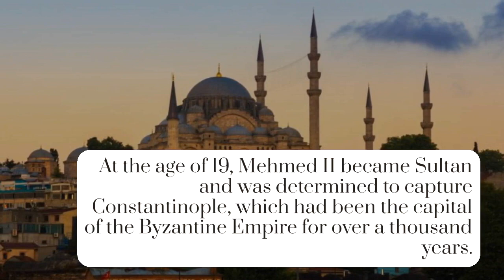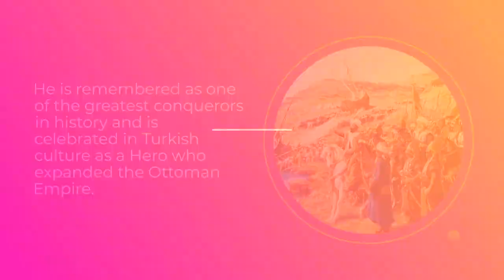Sultan Mehmed II | Mehmed The Conqueror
In this video, we'll take a look at the life and legacy of Sultan Mehmed II, also known as Mehmed the Conqueror. Mehmed was the Ottoman sultan who is best known for his capture of Constantinople in 1453, which marked the end of the Byzantine Empire and the beginning of Ottoman dominance in the region.

We'll start by exploring Mehmed's early life and rise to power as the Ottoman sultan. We'll then delve into the details of the siege of Constantinople, examining how Mehmed was able to overcome the city's formidable defenses and ultimately capture it.

Throughout the video, we'll also highlight some of Mehmed's other accomplishments, including his conquest of other territories in Europe and Asia, his patronage of the arts and sciences, and his role in shaping the Ottoman Empire as a major world power.

By the end of the video, viewers will have a deeper understanding of Mehmed the Conqueror's place in history and why he is remembered as one of the greatest military commanders of all time. So, if you're interested in learning more about this fascinating figure from the past, be sure to watch this video!

Social Media